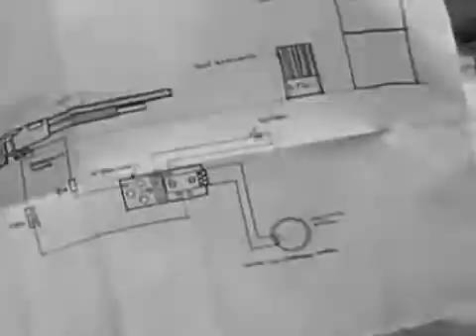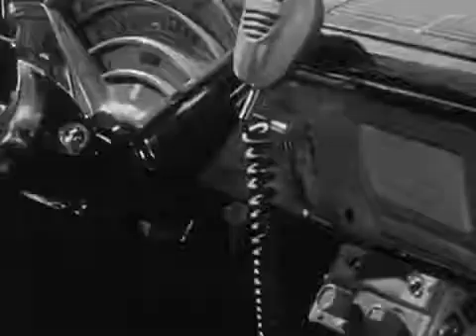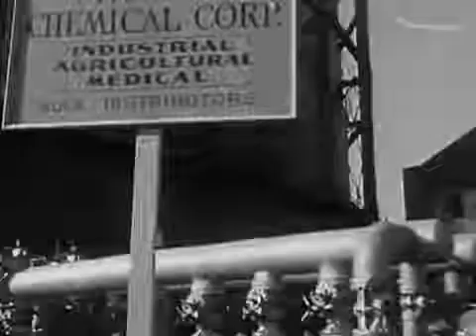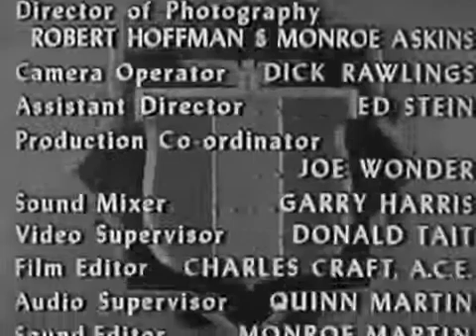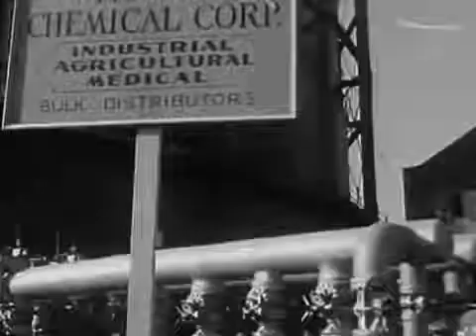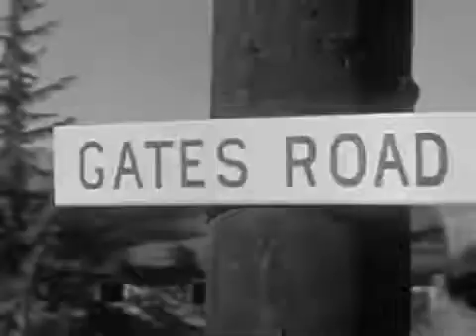Highway Patrol 140 Human Bomb - Classical American TV Shows